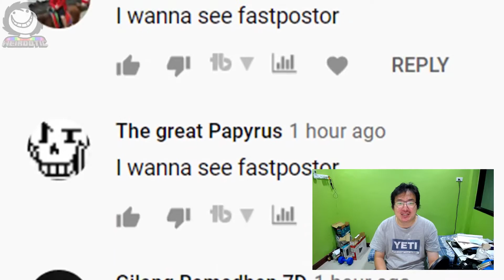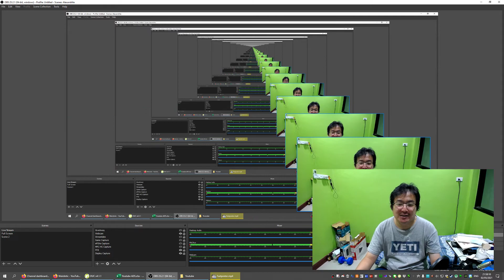Among Us อิมพอร์ตเตอร์ที่เร็วที่สุดในโลก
Fastpostor